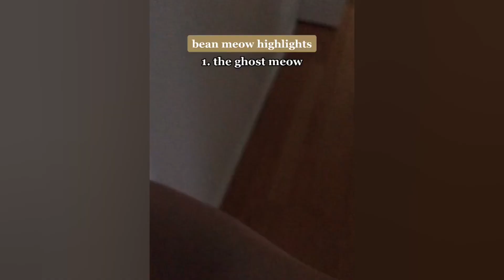Funny Dogs And Cats Videos 2023 😅 - Best Funniest Animal Videos Of The Month #19